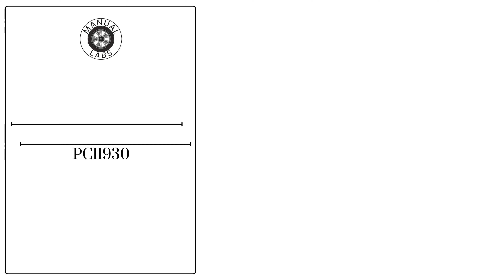Download PC11930 Parts Catalogue Manual - MS2110 Boom Sprayer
John Deere MS2110 Boom Sprayer Parts Catalogue Manual (PC11930)
1. Discover the John Deere MS2110 Boom Sprayer Parts Catalogue Manual (PC11930). Find detailed parts information and enhance your sprayer's performance today.

2. Explore the comprehensive John Deere MS2110 Boom Sprayer Parts Catalogue Manual (PC11930). Access essential parts details to optimize your equipment's efficiency.

3. Access the John Deere MS2110 Boom Sprayer Parts Catalogue Manual (PC11930) for complete parts listings. Ensure your sprayer operates at peak performance with our guide.

4. Uncover the John Deere MS2110 Boom Sprayer Parts Catalogue Manual (PC11930). Get the parts information you need to maintain and improve your sprayer's functionality.

5. Find the John Deere MS2110 Boom Sprayer Parts Catalogue Manual (PC11930) for all your parts needs. Enhance your sprayer's reliability with our detailed resource.